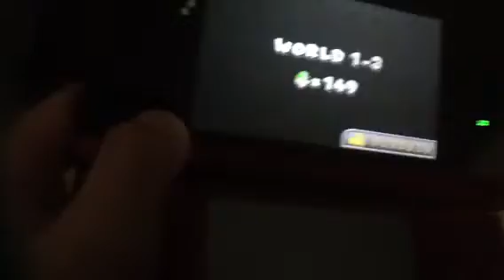New super Luigi bros 2 part 1